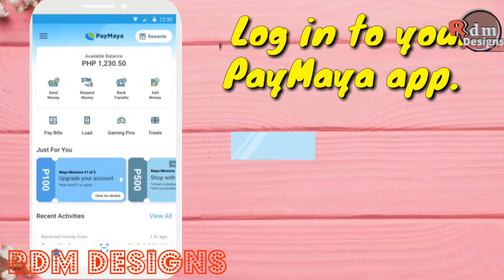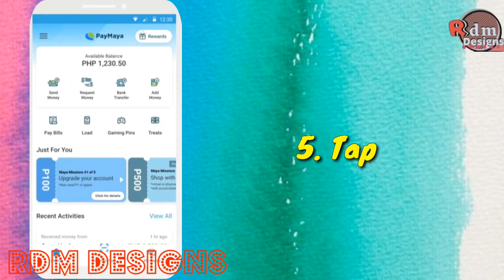How To Link Your Physical Card To Your Paymaya Account |Step By Step Guide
How To Link Your Physical Card To Your Paymaya Account
1. Log in to your PayMaya app​.
2. Tap “My Cards”​.
3. Tap “Link PayMaya Card”​
4. Input the required details such as your card number, expiry date, CVV and nominated 6-digit PIN​
5. Tap “Link Card”​
6. Tap “Done” and enjoy using your Paymaya account.